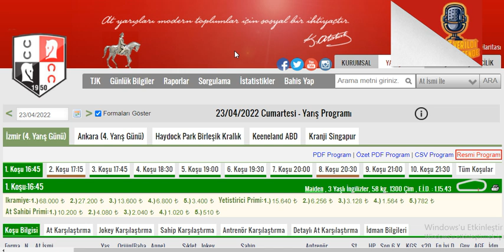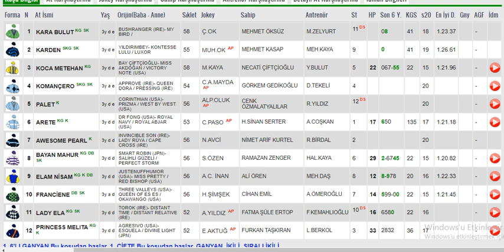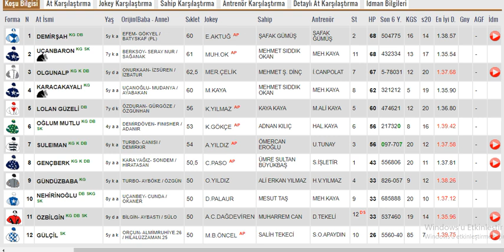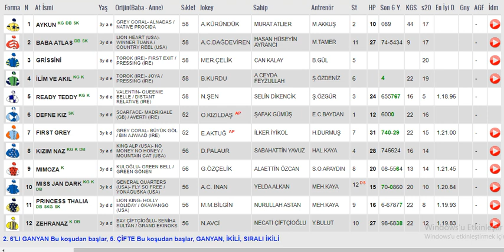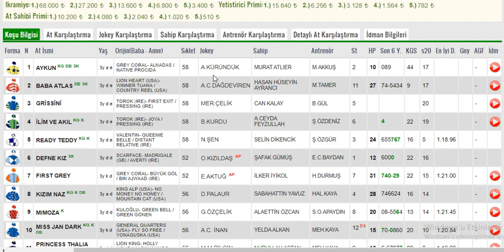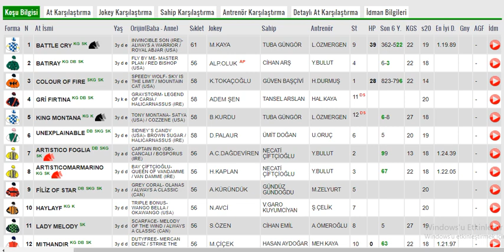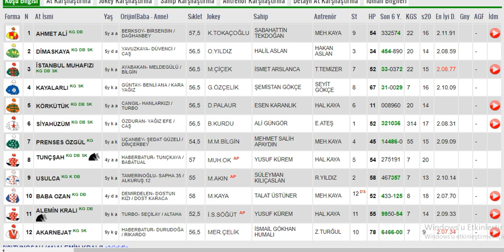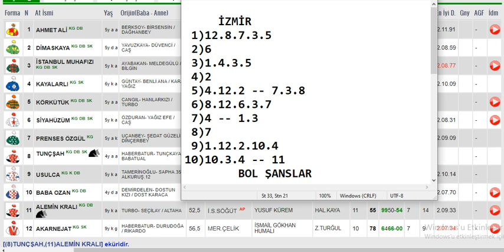23 Nisan 2022 Cumartesi İzmir Altılı Ganyan Tahminleri ,Yarış Analizleri